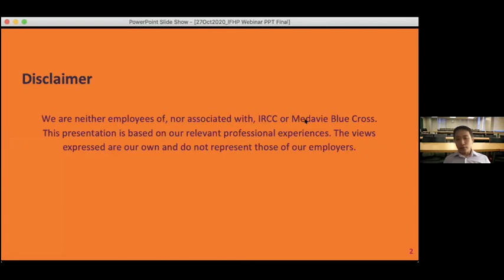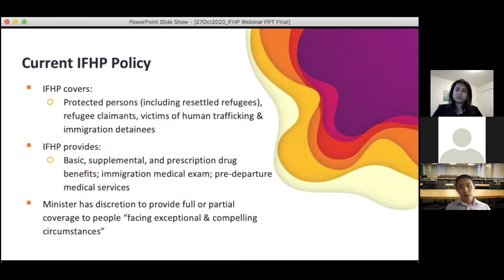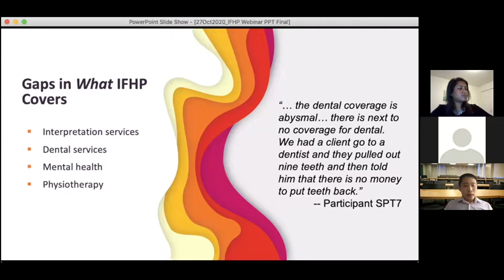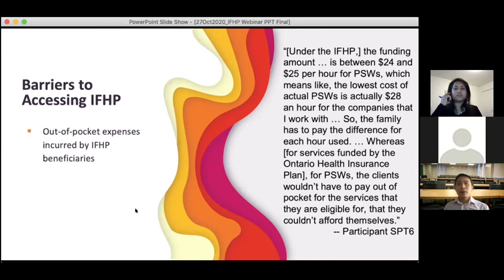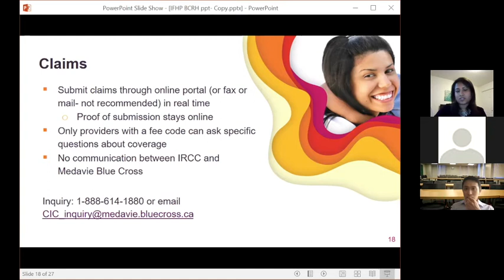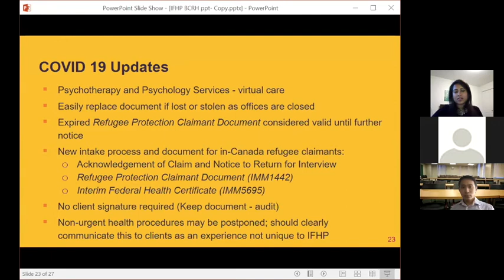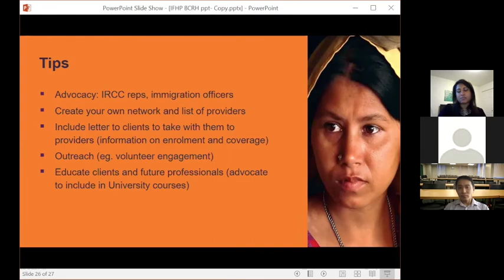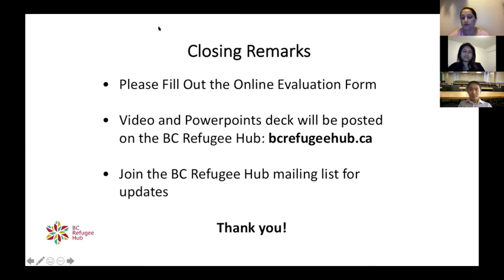Interim Federal Health Program for Refugees & Claimants - Overview & Updates (Oct 27, 2020)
Webinar: Interim Federal Health Program - Overview and Updates due to COVID-19

This webinar is hosted by Bahar Taheri from the BC Refugee Hub. Join speakers Siffan Rahman and Y.Y. Brandon Chen for this training webinar on the Interim Federal Health Program (IFHP) for refugees and refugee claimants.

Webinar Overview:
-History of the IFHP
-Overview of the current IFHP Policy
-The nuts and bolts of the IFHP (e.g., provider enrolment, coverage, billing, etc.)
-Common challenges when accessing the IFHP & some practical tips for overcoming them
-The impact of COVID-19 on providers’ and clients’ experiences with the IFHP
-We will have plenty of time for a Q&A session with our speakers.

Speakers:

Siffan Rahman, MHA
Former Manager, Ottawa Newcomer Health Centre
Hosted by Somerset West Community Health Centre
Siffan managed the Ottawa Newcomer Health Centre which provides health and mental health services to refugees and immigrants to ensure timely, coordinated and culturally appropriate care. She is passionate about diversity and works towards achieving an equitable system. She sits on the Ottawa Local Immigration Partnership’s Health and Wellbeing sector table and is a member of Canadian Association of Community Health Centre’s Newcomer Health working group. She is now moving onto a different role as the Director of Diabetes Programs with Centretown Community Health Centre.

Y.Y. Brandon Chen, JD, MSW, SJD
Professeur adjoint / Assistant Professor
Faculté de droit / Faculty of Law
Université d’Ottawa / University of Ottawa
Y.Y. Brandon Chen is an Assistant Professor at University of Ottawa’s Faculty of Law, Common Law Section, where he teaches Canadian constitutional law, health law, and immigration and refugee law. Trained as a lawyer and a social worker, Y.Y. holds Doctor of Juridical Science from University of Toronto. His research leverages socio-legal studies, action research, and community engagement to critically examine health inequities facing noncitizens and racialized minorities. His published work has touched on such topics as migrant health care, the right to health, and social determinants of health.